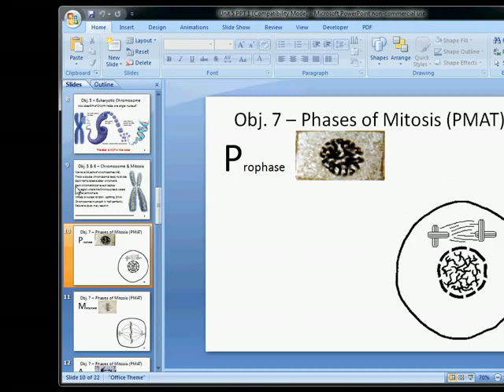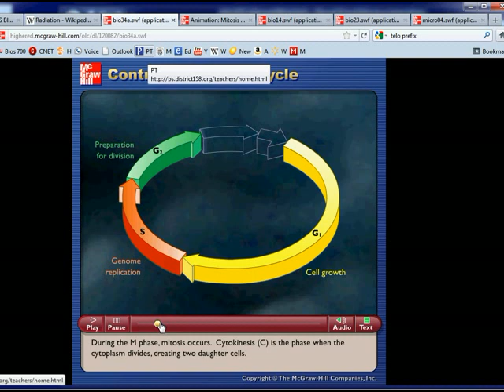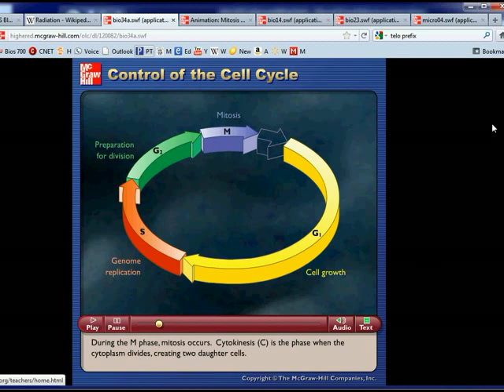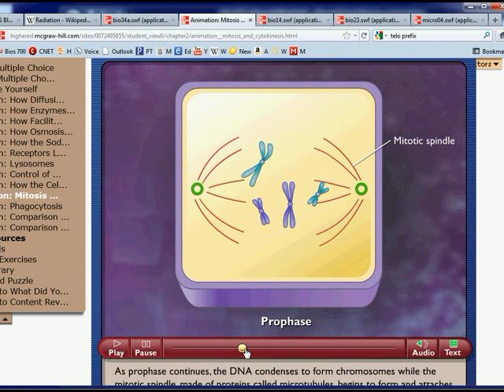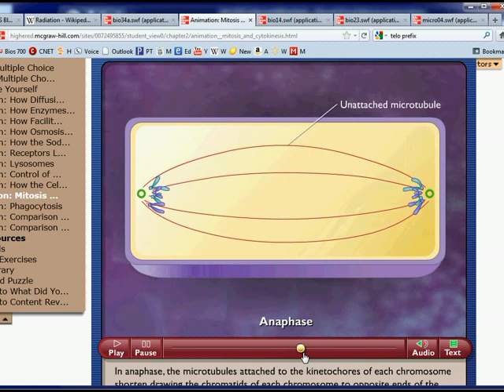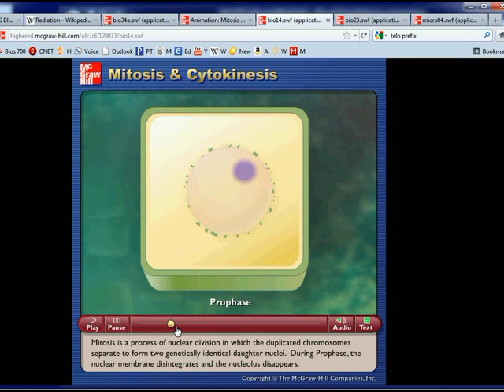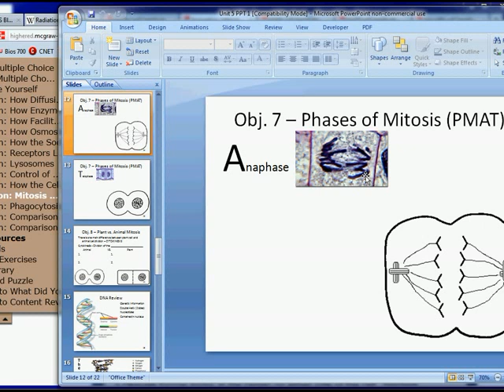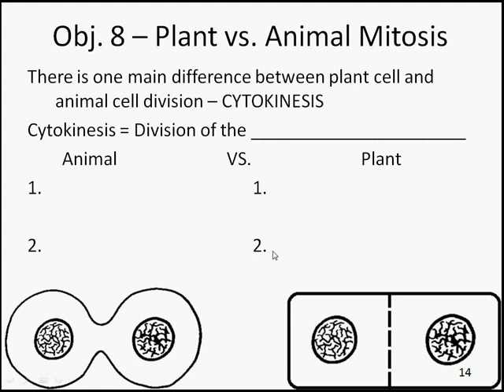Marchand Biology - Mitosis & Cytokinesis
The phases of mitosis and cytokinesis during the cell cycle